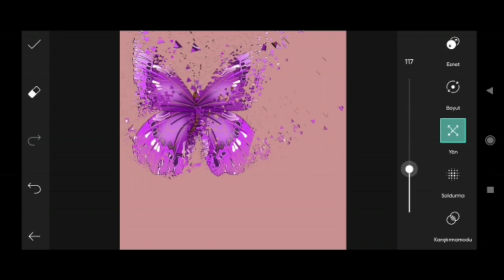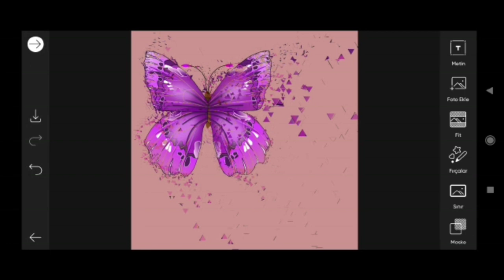How to Picsart Photo Editing #13579